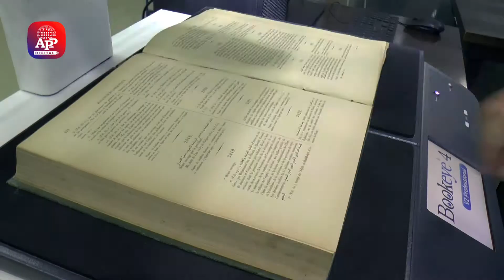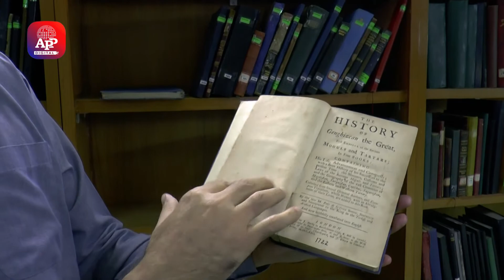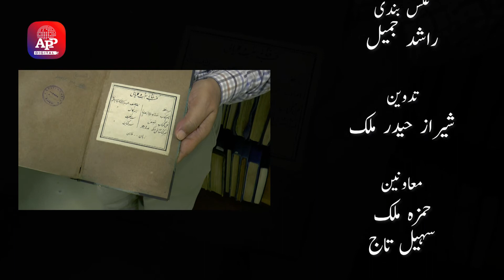Digital Books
The Central Library of Quaid-e-Azam University Islamabad has completed digitalization of 24000 theses and will be available soon on the internet.
Assistant Librarian Muhammad Hamid, with the support of Chief Librarian Muhammad Anwar Ejaz and other staff initiated scanning of the research papers and manuscripts with an ordinary photocopy machine. The Initiative was appreciated by everyone that finally got financial support of the Government of the Republic of Turkiye.
Now the scanning and digitalization of books is undertaken through ‘Bookeye’ a latest scanning machine.
The availability of books on internet will not only enhance research quality but will facilitate students and researchers to carry out their work without travelling physically. The can have findings of their need at their door step.